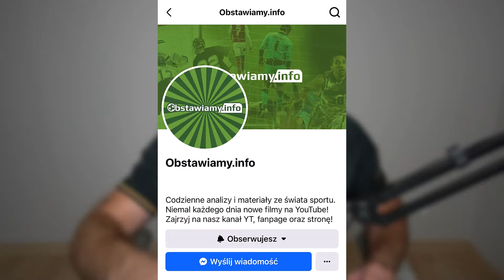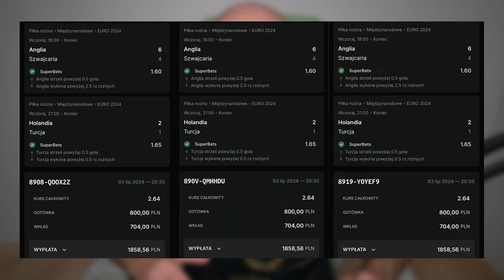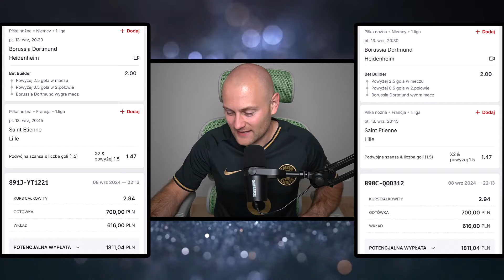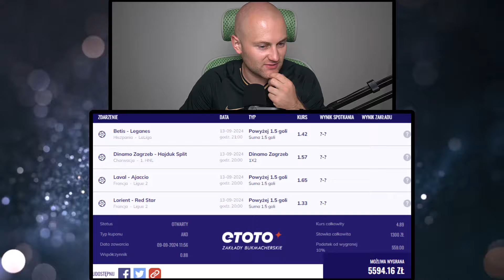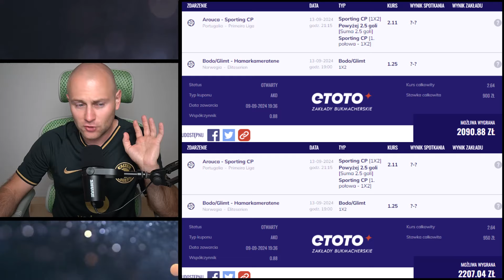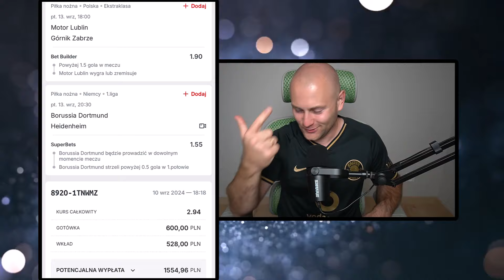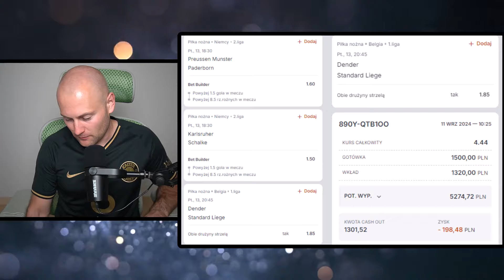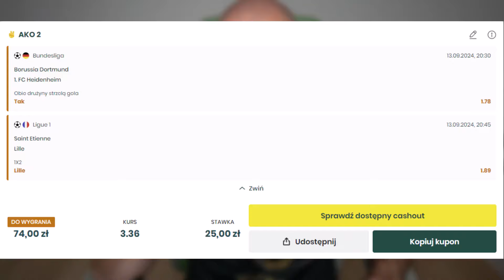TAŚMA na zwycięstwa FAWORYTÓW + kupony na 24 TYSIĄCE ZŁOTYCH!